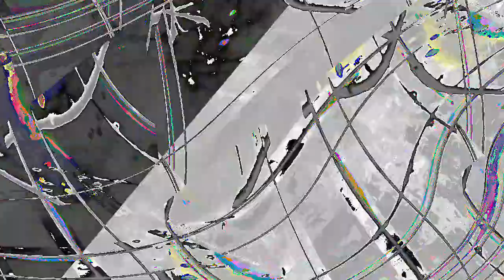[EPILEPSY WARNING] Movie 24 01 02 13h12m54s